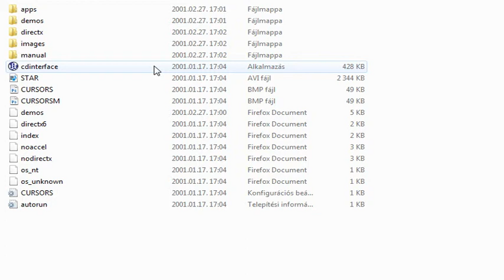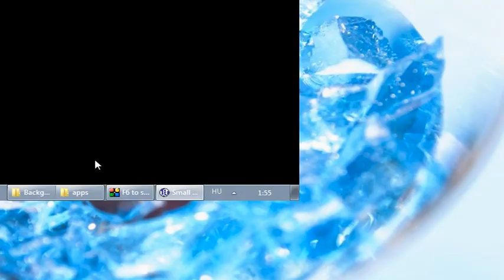[How To] Install Backgammon The Game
Telepítés segédlet